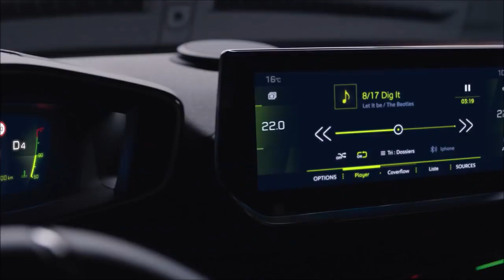Peugeot 2008: stile deciso e aggressivo per la nuova generazione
Cambia tutto per la Peugeot 2008: look più sofisticato e aggressivo ma soprattutto nuova piattaforma. In vendita nei primi mesi del 2020, anche elettrica.
La nuova Peugeot 2008, radicalmente diversa rispetto alla precedente. Grazie alle dimensioni maggiori fa un salto di categoria, ed è ora una vera suv compatta. Inoltre, la vettura francese utilizza la piattaforma CMP (Common Modular Platform), comune alla “sorella” 208 e, proprio come lei, sarà disponibile anche in versione elettrica. Misura 430 cm di lunghezza (contro i 416 della precedente) con un passo di 260 cm e 434 litri di capienza per i bagagli, ha uno stile sofisticato, fatto di linee tese e dettagli curati, conformandosi così all’attuale corso stilistico della casa. La mascherina, grande e verticale, può contare su una trama a scacchiera e una tonalità scura e si congiunge con gli inediti fari a led a tre elementi. Nuove anche le luci di posizione che vanno a “scavare” il paraurti, collocandosi sotto i fari in posizione leggermente inclinata, ed i fendinebbia con il profilo metallico nella sezione inferiore. Il cofano della Peugeot 2008 è scolpito da nervature e le fiancate sono squadrate e all’altezza delle portiere posteriori presentano delle vistose geometrie. Il tetto e il lunotto sono inclinati ed i fanali collocati su una fascia nero brillante che li raccorda; elementi che completano il deciso carattere dell’auto.
All’interno, la nuova Peugeot 2008 evolve ulteriormente il concetto di i-Cockpit, tipico delle auto della casa francese, dove la strumentazione è posizionata più in alto rispetto alla norma, in modo che visivamente sia al di sopra della corona del volante. A destra troviamo il secondo display e, dato che sono quasi del tutto spariti i tasti fisici, con esso si controllano quasi tutte le funzioni di bordo, a partire dal climatizzatore; lo schermo può arrivare fino ad una dimensione di 10 pollici ed il sistema è compatibile con i protocolli di connessione MirrorLink, Apple CarPlay e Android Auto. Gli interni possono contare sull’adozione di plastiche soft touch sulla plancia e su materiali ricercati come l’Alcantara e la pelle in numerose zone dell’abitacolo (optional a pagamento). Per i modelli EAT8 con cambio automatico, il selettore è completamente elettronico.
Netto il passo in avanti anche dal punto di vista degli ausili alla guida. Per la Peugeot 2008 è disponibile l’avviso di superamento della corsia, il sistema di mantenimento automatico del veicolo in carreggiata, il cruise control adattivo (con funzione Stop&Go abbinata al cambio automatico EAT8), il Park Assist, la frenata di emergenza con rilevamento di pedoni e ciclisti, diurno e notturno, da 5 fino a 140 km/h, l’allarme dell’angolo cieco, il sistema di riconoscimento della segnaletica e il controllo automatico degli abbaglianti ed il sistema di rilevamento dell’attenzione del guidatore.
La gamma della nuova Peugeot 2008 prevede 4 livelli di allestimento: Active, Allure, GT Line e GT, tutti disponibili con motori benzina, diesel e 100% elettrica. Il cliente potrà infatti scegliere tra il benzina a tre cilindri 1.2 turbo Puretech, declinato nella potenza di 100, 130 e 155 CV, il diesel 1.5 BlueHDi 4 cilindri, disponibile nelle varianti 100 e 130 cavalli, e l’elettrico della Peugeot e-2008. Quest’ultima ha 136 CV e, grazie ad una batteria da 50 kWh, offre un’autonomia di 310 km. Il cambio automatico EAT8 è optional sulla Puretech 110 e sulla BlueHDi 130; è invece di serie sulla Puretech 155.
La versione elettrica Peugeot e-2008 presenta delle leggere personalizzazioni estetiche che la differenziano dalle varianti endotermiche; sui parafanghi anteriori e sul portellone posteriore è presente un monogramma “e” specifico e la mascherina adotta una scacchiera nella stessa tinta della carrozzeria, con decori orizzontali. Per quanto concerne i tempi di ricarica della batteria, la casa francese dichiara da 5 ore e 15 min a 8 ore per una ricarica completa (avviabile anche da remoto) da una WallBox (versione trifase 11 kW o monofase 7,4 kW) con relativo cavo di carica da 22 KW (disponibile come accessorio) e 30 minuti per ripristinare l’80% della capacità dell’accumulatore utilizzando una colonnina rapida da 100 kW.
La nuova Peugeot 2008 sarà disponibile in Italia nel primo trimestre del 2020 e sarà prodotta nella fabbrica spagnola di Vigo.